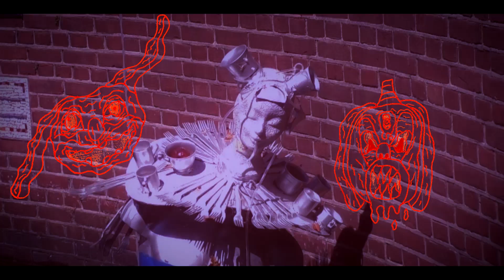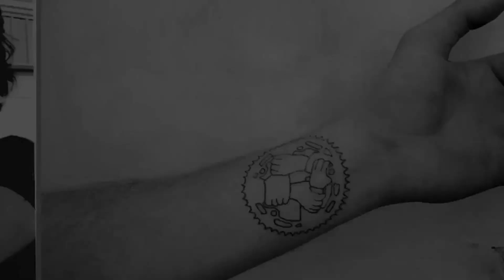TWAN VAN WIJK - 'RIGID'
Holland's Twan Van Wijk is non-stop! Constantly on that filming train, Twan is back with another banger. This one has it all, from his pegless tech all the way to some really hefty setups. The cab game is real strong with this one!